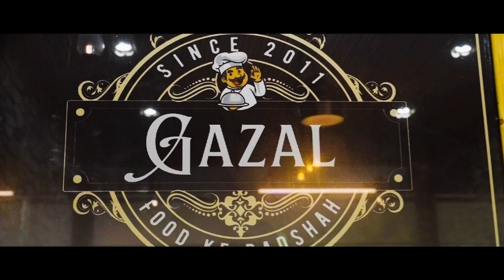DEHSHAT Ke KING | Vicky Rajta ft. Shiwani Thakur | Novin Joshi | Aru Films | New Himachali song 2024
Vicky Rajta presents an evocative display of storytelling, Vicky Rajta's powerful voice takes center stage in 'DEHSHAT Ke KING,' crafted by the poetic genius Sanjeev Sanju, with an enthralling music by Novin Joshi NJ.

The song features the acting talents of Vicky Rajta, Shiwani Thakur, Mukul Bhaskar, Ruchika Bhaskar, Akshay Joshi, Meena Khoond, Jyoti Bhatt, Roshan Lal under the directorial eye of Vicky Rajta & Nikhil Katyal.

Singer - Vicky Rajta
Lyrics - Sanjeev Sanju & Traditional
Mix & mastering - Novin Joshi NJ
Director - Vicky Rajta
Casting Director - Nikhil Katyal

Actor: Vicky Rajta ft. Shiwani Thakur
          : Akshay Joshi & Meena Khoond
          : Mukul Bhaskar ft. Ruchika Bhaskar
          : Roshan Lal ft. Jyoti Bhatt

Supporting Actors: Rohit Bansha, Bansi Laal, Ritik Mehta, Vikram, Kushal, Krishan, Lok Raj

Video By - Aru Films
Drone - Vipin Sehgal
Line Producer - Sanju Khoond
Makeup - Mohhamad Kamil, Sohail & Sahid

Digital Distribution - Phonographic Digital Limited
Producers - Vicky Rajta & Nikhil Katyal
Project by - Nikhil Katyal

Special Thanks: Ashish Roy Bhai & All staff members of New Gazal Bar & Restaurant, Ramna Bharti, Yash Kashyap, Rohit Khoond, Papu Khoond, Shubham Kapoor, Karan

Label - Vicky Rajta

Follow Vicky Rajta:-

Listen to 'DEHSHAT Ke KING' on your favorite streaming platform -

Make Reels On :

1. Tere Hotle Shaluye - 00:00 - 03:13
2. Gopal Ki Natti - 03:14 - 06:47
3. Dhatku Wali Banthne - 06:48 - 09:29
4. Meri Bahuye - 09:30 - 13:07

All rights are reserved with Vicky Rajta.